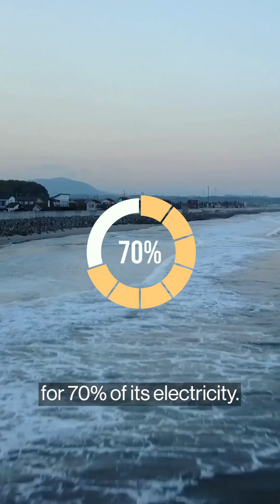Should Japan restart the world's largest nuclear power plant?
Japan had big plans for nuclear power before the 2011 tsunami.
Now a debate over restarting its biggest facility - and also the world’s largest one - will test if Japan can turn away from costly imported fuels.

Sign up for the Energy Daily newsletter, your guide to the energy and commodities markets that power the global economy, from journalists stationed around the world.